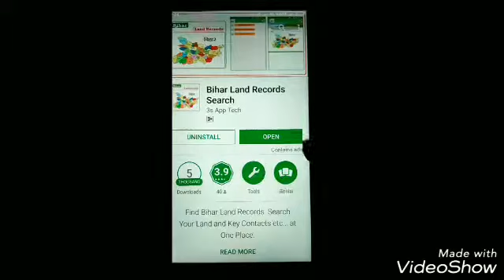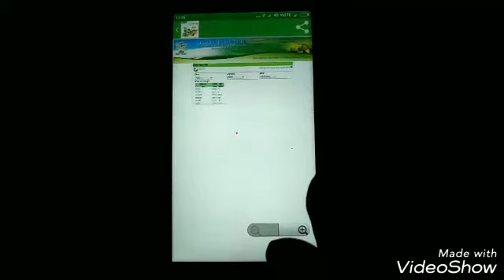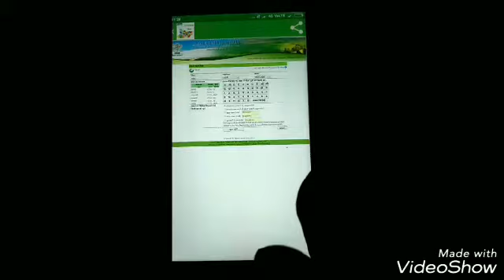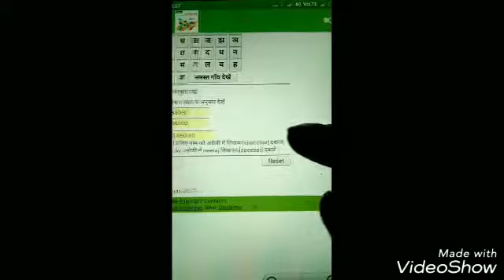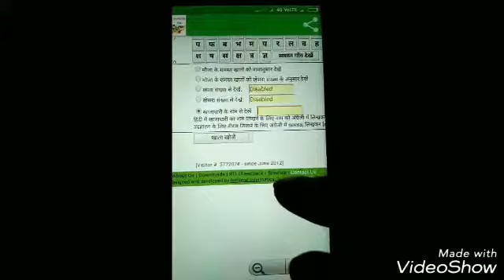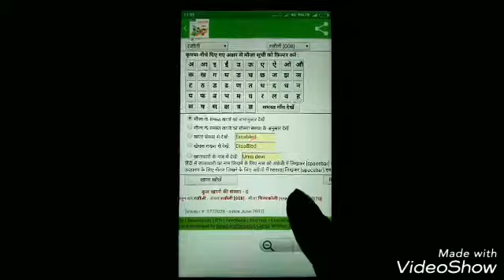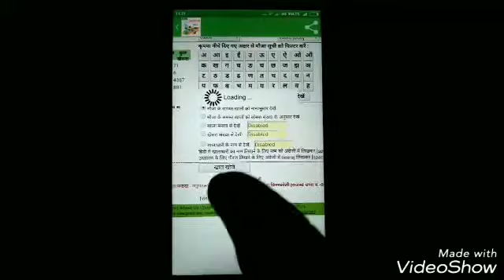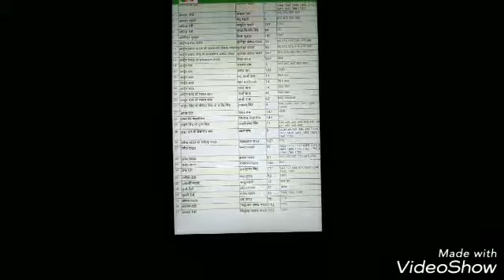How to check khatiyan | plot information in Bihar | land and kheshra details in hindi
Apps raja || How to check  khatiyan and plot information in Bihar. This vedio you can help find out land records online in hindi in Bihar.
Mobile se apne khatiyan details, kheshra details and jamabandi details kaise nikale apne android mobile phone se.Is Application ki madad se Bihar ke kisi bhi hike ke jameen ka khatiyan check kar sakte hai ghar baithe mobile phone se.